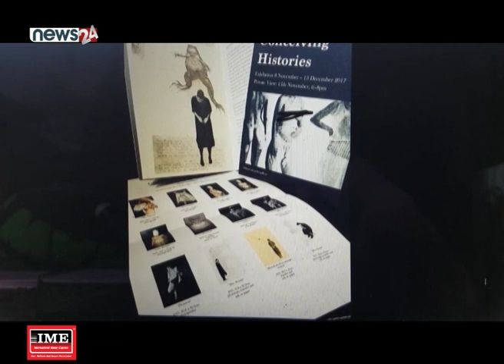गर्भवती भएको जानकारी दिने भ्यागुतो ! - NEWS24 TV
के तपाईलाई थाहा छ ? भ्यागुतोले महिला गर्भवती भए नभएको पत्ता लगाउन सक्छ । सुन्दा अनौठो लाग्छ । तर यो सत्य हो, जेनोपस नामक अफ्रिकी भ्यागुतोले यो तथ्य पत्ता लगाउन सक्छ ।जेनोपस भनिने यो अफ्रिकी भ्यागुतो सब सहारा क्षेत्रको पानीमा दशौं लाख वर्षदेखि पाइएको जीव मानिन्छ । सन् १९३० मा ल्यान्सलट हगबेन नामक ब्रिटिश वैज्ञानिकले भ्यागुतोलाई महिलाको पिसाब प्रयोग गरेरसुई दिएका थिए । विशेषगरी हर्मोनको सुइ लगाउने रुची भएका उनले त्यसरी सुई हाल्दा जनावरले कस्तो प्रतिक्रिया दिन्छन् भन्ने हेर्नु उनको उद्धेश्य थियो । यस्तै, परीक्षण गर्ने क्रममा उनले गर्भवती भएका बेला उत्पन्न हुने हर्मोनले यी भ्यागुताले तत्काल फुल पार्ने अवस्था उत्पन्न गर्ने पत्ता लगाए । यसरी गर्भवती महिलाको पिसाब प्रयोग गरेर बनाइएको सुई दिँदा १०–१२ घण्टा भित्रनै अण्डा पार्ने गर्छ । महिला गर्भवती छन् भन्ने प्रमाणित हुन्छ । मरिन सीमन्स नामक महिलाले यसै परिक्षणबाट आफू गर्भवती भएको पत्ता लागेको थियो ।

REPORT:ANULA MAHARJAN